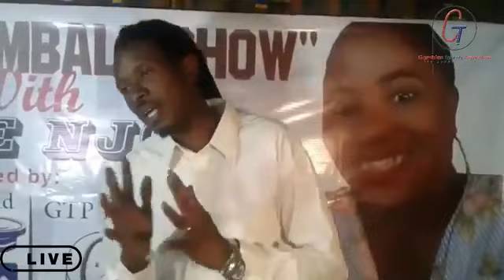LUTAKH GAMBIA DU DEM SHOW FEATURING THE SAUDI ARABIA DEAL 10 28 2018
On today's Lutakh Gambia du dem show, we will be talking about The Gambia's deal with Saudi Arabia.

Earlier last week, Honorable Amat Bah, Minister of Tourism and Culture announced a deal The Gambia government signed with the government of Saudi Arabia to send about a 1000 skilled Gambians to work in Saudi. This announcement sparked a lot of public debate and prompted a lot of people coming out with all kinds of fears, allegations and accusations against the Arabs and The Gambia government.

The honorable minister cleared the air via a press conference but this does not satisfy a lot of people.

On today's Lutakh Gambia du dem show, we will be
talking to Mr. Momed Njie and Mr. Baboucarr, both of whom are Gambians currently living in Bahrain.

Moment and Baboucarr will tell us about how they got to Bahrain and the condition they currently live in.

Baboucarr and about 30 other Gambians were supposedly trafficked to Bahrain by a Gambian brother name Lamin Jatta who works with a Ugandan man who goes by the name Good man. According to Baboucarr, Lamin and good man collected D70,000 from him and 3 other friends and they paid about D45,000 for their air tickets. They were given an offer letter with several promises all of which is false. According to Baboucarr, they have been working for 3 months now and not been paid a butut. On today's Lutakh Gambia du dem show, Baboucarr and Momed will share their stories.

We will also be talking to Mr. Ebrima Dibba, a protocol officer at the Gambian embassy in Saudi Arabia in an unofficial capacity.

Ms Fatou Jagne, a victim of human trafficking who has set up a foundation to fight against this barbaric act of human trafficking is also on our list.